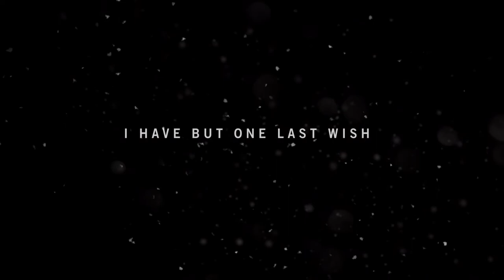FAR CRY 4 Walkthrough Part-1 (HINDI + ENGLISH)